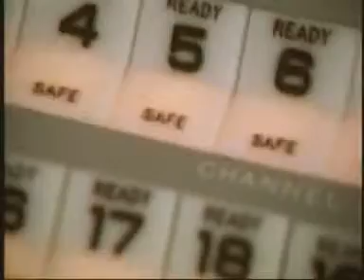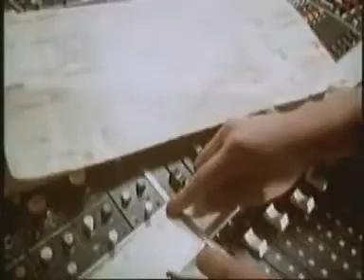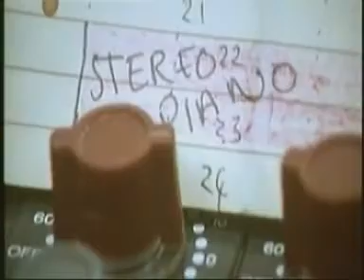Mike Oldfield All you Need is Love